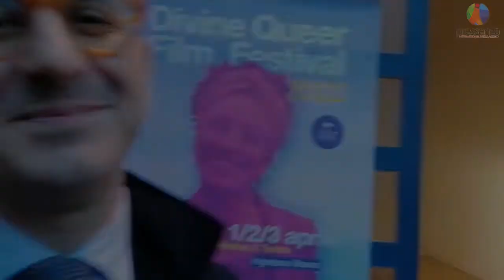Divine Queer Film Festival le dichiarazioni di Jacopo Rosatelli